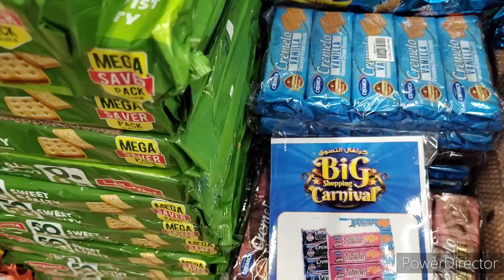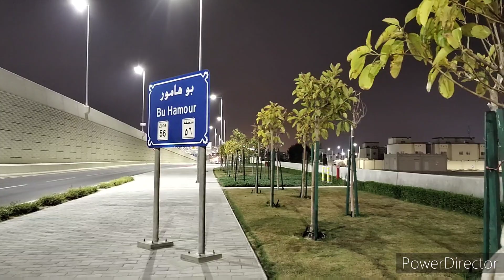Grand shopping Center Abu Hamour Qatar. @Abu Hamour petrol Station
Grand Shopping Center Bu Hamour petrol Station QATAR